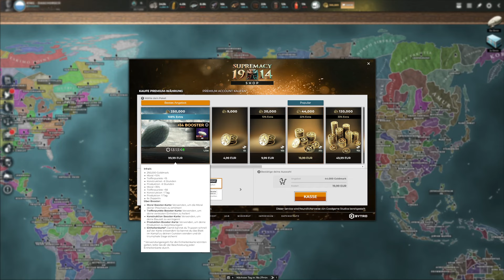SupremAZZy1914-500er Azzkalation -07- Dracula die Zähne ziehen!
Supremacy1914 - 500er Karte- normale Geschwindigkeit- Azzkalation - never before, nerver again - LetsPlay - Deutsch

Folgen kommen immer Dienstags, Donnerstags und Sonntags um 12 Uhr

Musik by pixabay.com + Lords of the Realms 2